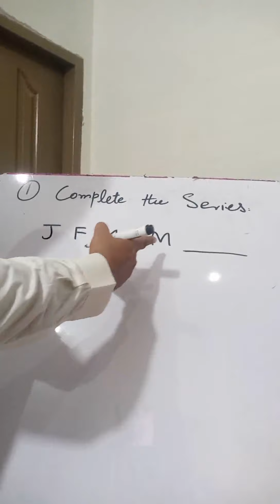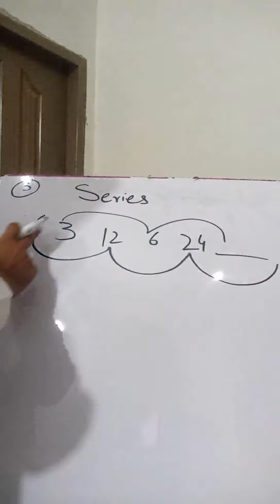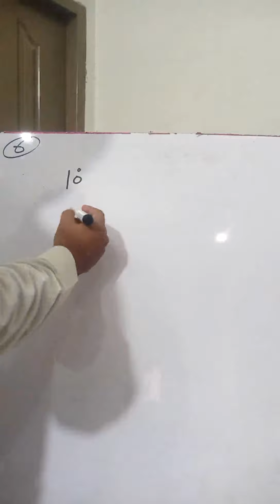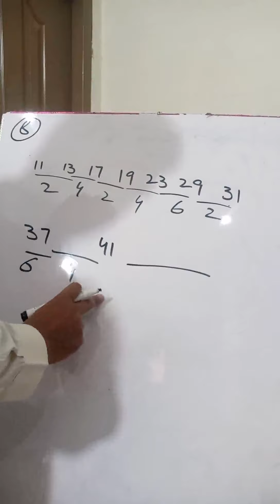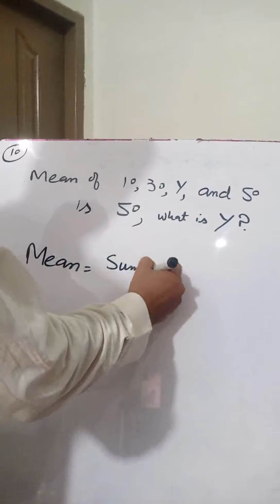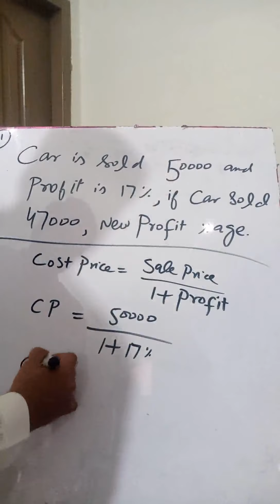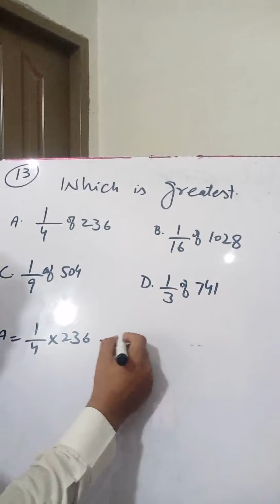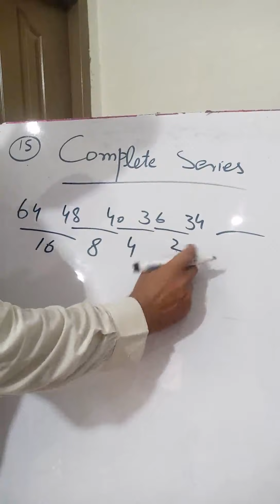Lecture No 3 Basic Math, Average, Proportions, Series, Profit & Loss %age, Greatest Lowest